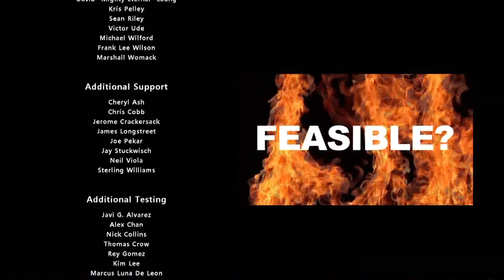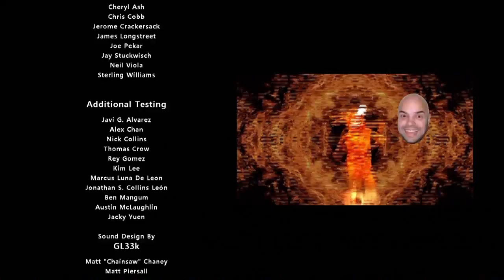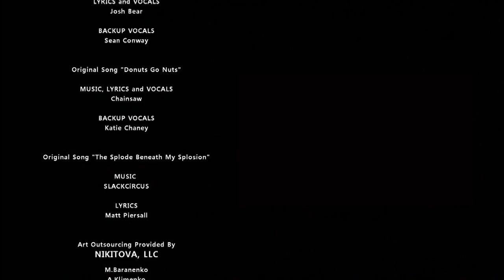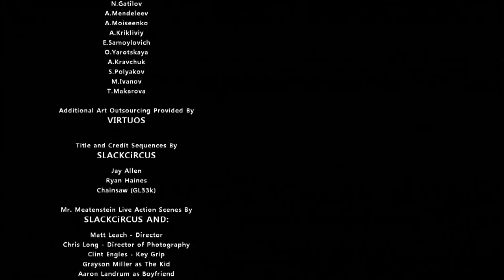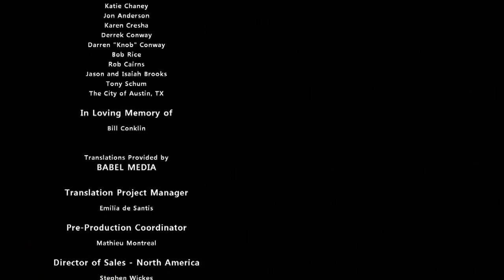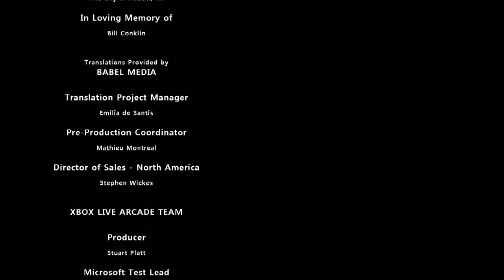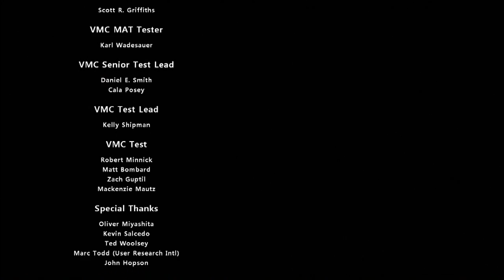MEATY END [FINALE] - 'Splosion Man (21)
Series all have to come to an end and I hope this ending was worth the wait. Hope you all enjoyed this series.